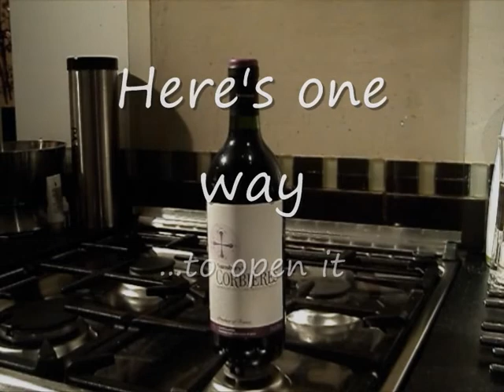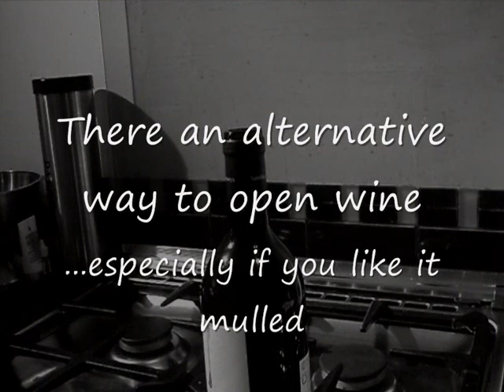How to open wine without a corkscrew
One alternative way of opening wine when you've not got a corkscrew.